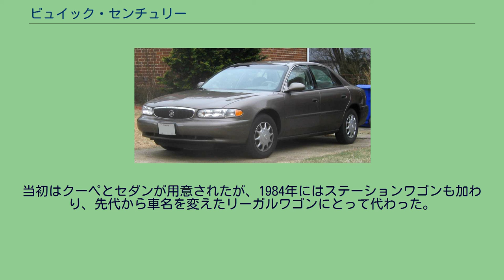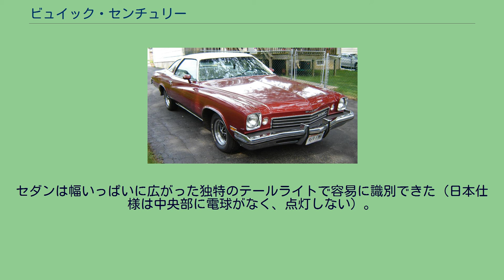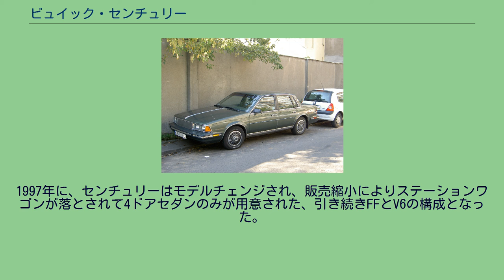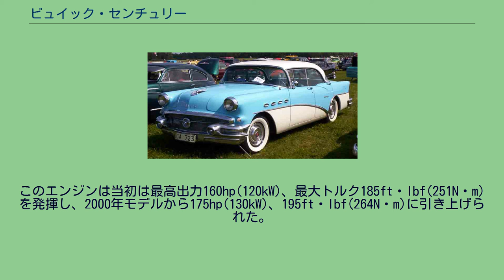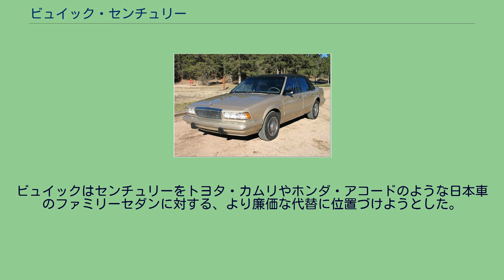ビュイック・センチュリー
センチュリー (Century) はGMのビュイックディビジョンで製造・販売していた高級乗用車である。
初代と2代目はフルサイズの高性能車で、3代目以降は中型車であった。
日本ではトヨタ自動車がセンチュリーの車名の権利を持っていたため、ビュイック・リーガルとして販売された。
ビュイックは1935年モデルからの技術の改善とデザインの向上を記念して、1936年モデルイヤーに全モデルラインアップを改名した。
ビュイックのシリーズ40はビュイック・スペシャルに、シリーズ80はビュイック・ロードマスターに、そしてビュイック最大にして最高級車となるシリーズ90はビュイック・リミテッドになった。
センチュリーはシリーズ60の後を受け継いだ。
初代センチュリーはより短いホイールベースのビュイック・スペシャルをベースにビュイックで最もパワフルな8気筒エンジンを搭載した車種として作られた。
スペシャルがビュイックの3.8Lを搭載して最高出力93hp(69kW)@3200rpmを発揮したのに対して、1936年から1942年まで製造されたセンチュリーでは165hpを発揮するビュイックの5.2L 直8エンジンが搭載され、95mphで走り続ける能力を備えてこの時代最速のビュイックとなり、センチュリーは「銀行員のホットロッド」とあだ名されるようになった。
センチュリーは1942年モデルイヤーの途中で打ち切られ、その間の累計生産台数はビュイック全体のおよそ10%にとどまった。
1954年、ビュイックは自身のラインアップに高性能車を与える意向のもとに、小型軽量なビュイック・スペシャルのボディに最大最強の5.3L V8エンジンを搭載した車種としてセンチュリーを再登場させた。
初代センチュリーにはなかったステーションワゴンモデルがこの時期のモデルラインアップに含まれる。
1954年には200hp、1955年には236hp、1956年には255hp、そして6.0Lエンジンに換装されたモデル末期の1957年と1958年には300hpにまで向上し、センチュリーはビュイックの高性能版の地位を維持し続けた。
1955年、カリフォルニアの高速警察が一般向けには用意されなかったセンチュリー2ドアセダンを大量発注した。
それは特製の2ドアセダンボディシェルにセンチュリーのパワートレーンと装備を組み合わせたものである。
また、1957年から1958年にかけてはGM唯一のハードトップステーションワゴンが与えられた。
それが「センチュリーキャバレロ」である。
1959年、ビュイックはセンチュリーをインビクタと改名した。
ビュイック・センチュリーの車名はFRの中型車として復活した。
Aボディベースで設計され、ポンティアックのグランプリ、ルマン、GTO、カンナム、グランダム、そしてオールズモビル・カトラスシュープリームとは姉妹車となった。
1973年にGMの中型車が全てモデルチェンジされた際、スカイラークに代わって「センチュリー」の車名がビュイックの中型車に使われた。
当初は、センチュリーは上級仕様のリーガルクーペとともにビュイックの小型ラインアップの大黒柱であった。
エンジンは2および4バレル式の5.7L V8が搭載され、それぞれ150または175 hp (130 kW)を発揮した。
250hpを発揮する7.5L V8もオプションで用意された。
1972年にスカイラーククーペが消滅すると同時に、センチュリーは高性能版のグランスポーツを受け継いだ。
排ガス規制のために7.5L V8の性能が全盛期よりいくらか減少したのに対し、1973年から75年のセンチュリーGSクーペは当時の基準で高性能を維持した。
1973年と1974年にはセンチュリーに上級グレードのラグゼスが用意されたが、1975年にはセンチュリーカスタムに改名された。
また、同年からは燃費規制に適合させるため110hp (82 kW)を発揮する新しい3.8L V6が標準で搭載された。
7.5L V8はステーションワゴン専用のオプションとなり、1977年には6.6Lにとって代えられた。
GMの中型車は1976年にフェイスリフトを受け、センチュリーは角型四灯ヘッドランプと、より高く平らなグリルを与えられた。
1975年から1977年にかけては、ビュイック・スペシャルクーペがセンチュリーのエントリーモデルとして販売された。
ビュイックの文献では「センチュリースペシャル」と呼ばれるクーペは2ドアファストバックボディを基にクオーターガラスをほとんどを覆...